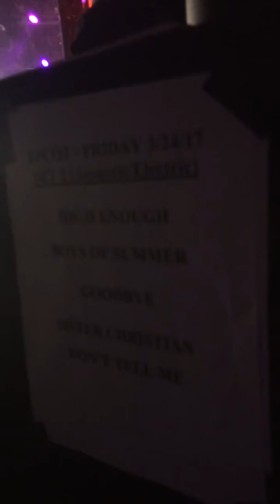Night Ranger- Hanging back stage 03.28.17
Hanging with Chris and Night Ranger. Epcot Orlando Florida.